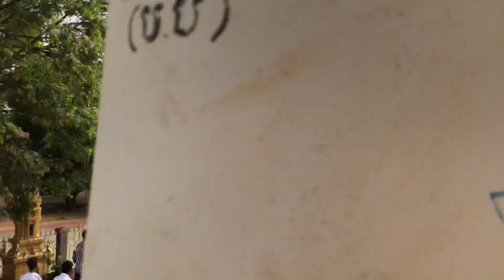រាំឆៃយ៉ាំ ដង្ហែនាគ សប្បាយណាស់ ( បួសនាគ - Bous Neak ) || Chai Yam Dancing Ordination As Buddhist Monk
រាំឆៃយ៉ាំ ដង្ហែនាគ សប្បាយណាស់ ( បួសនាគ - Bous Neal ) || Chai Yam Dancing Ordination As Buddhist Monk